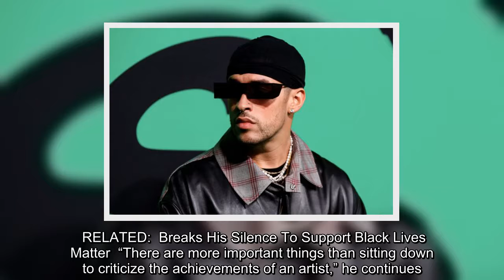✅ Bad Bunny is sending a message to his haters and addressing big social issues in his newest song.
✅  Bad Bunny is sending a message to his haters and addressing big social issues in his newest song. RELATED: Bad Bunny Drops Surprise Album ‘Las Que No Iban A Salir’ “They fight because they gave me composer of the year but not for what matters,” says the singer in “Compositor del Año”. Released on Sunday,…